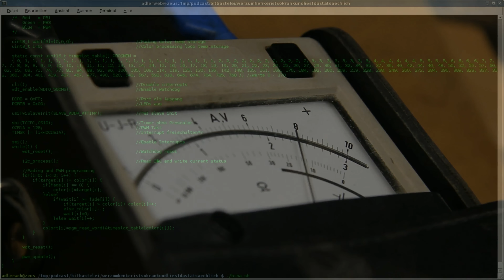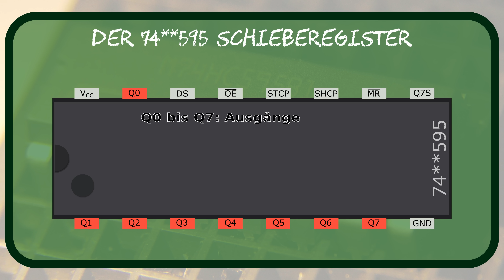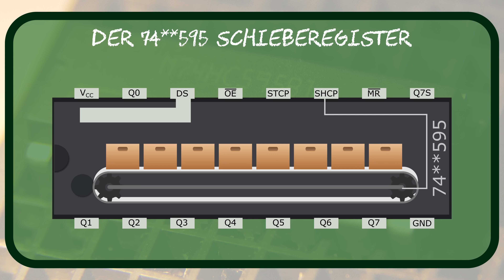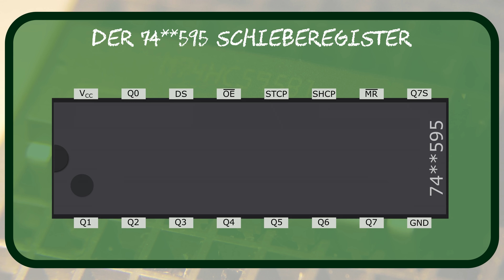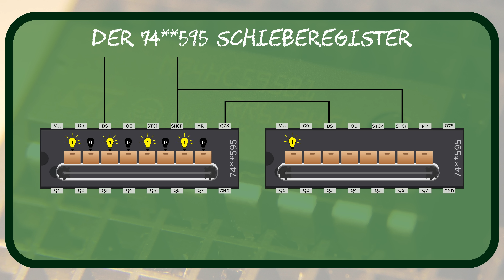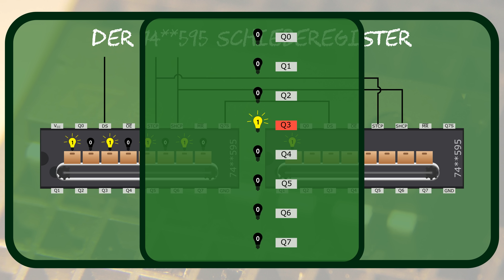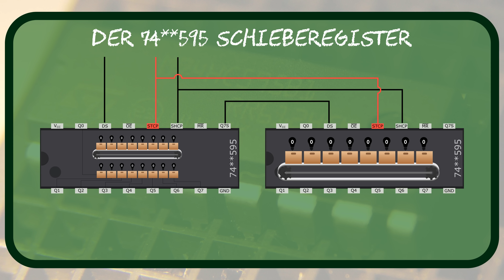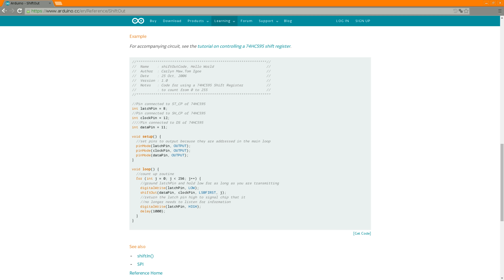BitBasics - 74xx595 / 74HC595 - Schieberegister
Hier schauen wir auf die Funktionsweise des Schieberegisters 74HC595, welches genutzt werden kann um die Anzahl der Ausgänge zu erhöhen

Wenn man eine große Anzahl Ausgänge ansteuern will sind Schieberegister wie der 74HC595 meist eine gute Wahl. Mit nur wenigen Pins der Steuerung kann man acht Ausgänge verwalten. Der Clou: Man kann diese ICs hintereinanderschalten und so ohne weitere Pins zur Ansteuerung zu benötigen die Anzahl der Ausgänge immer weiter erhöhen.